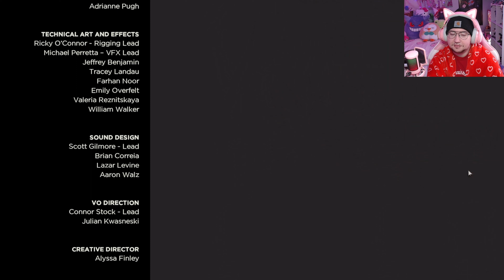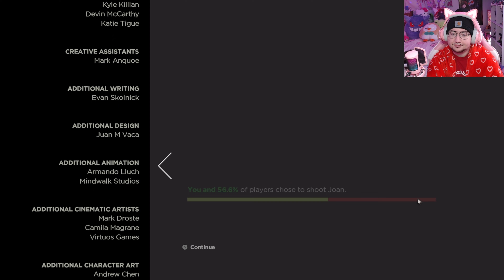THIS SEASON KINDA SUCKS... | Telltale: The Walking Dead - Part 15 | S3 EP4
this season is really... not awesome, but we press on my friends!

anyways,

my name is magnus and we are continuing the LONG journey that is "Telltale's The Walking Dead", a game all about zombies and the best little girl ever! please consider subscribing, liking, sharing, that whole spiel, it would mean a lot to me since i'm just getting started!

AND be sure to check out the game if you haven't already!

i put on my gay little outfits and do my gay little videos
he/him
dating sims, magical adventures, and anything else!